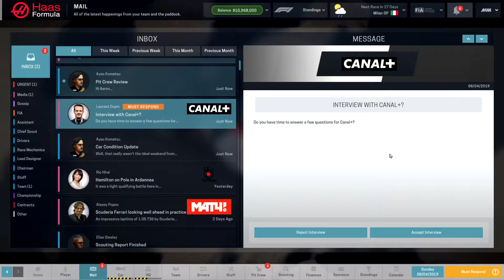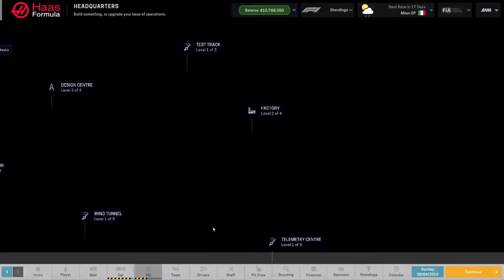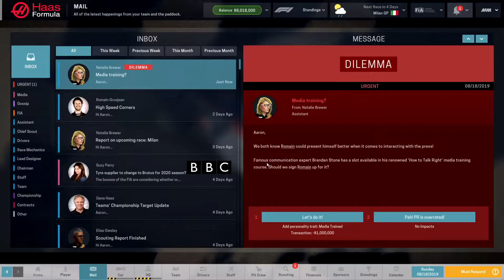So Much Rain - Motorsport Manager Haas F1 Career Ep. 10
Join us as we continue our Motorsport Manager career with Haas F1